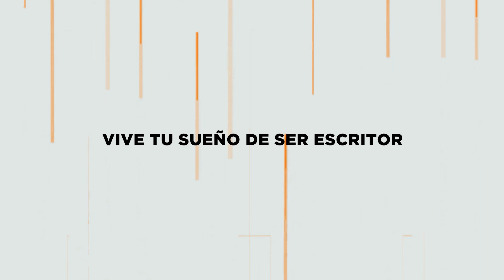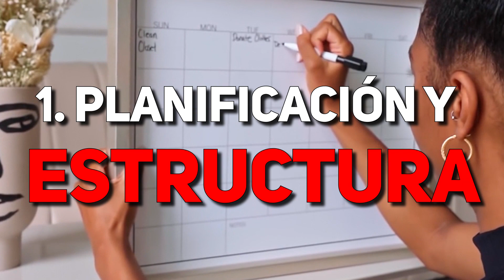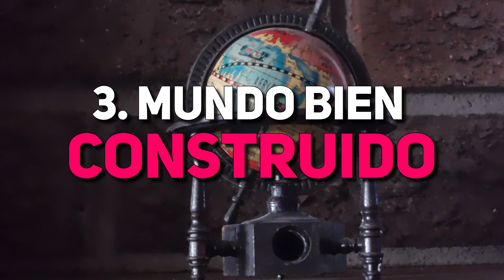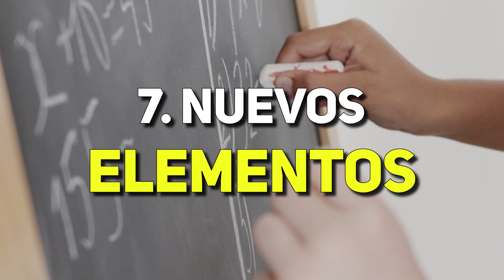👍Escribir sagas de libros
RESUMEN:
En este vídeo sobre "Escribir sagas de libros", exploramos las ventajas de crear sagas, la importancia de la planificación, cómo diseñar personajes inolvidables y construir un universo coherente. También abordamos la importancia de mantener la coherencia y ofrecer una conclusión satisfactoria a los lectores. Únete a nosotros para descubrir cómo crear sagas exitosas.

⏲MARCAS DE TIEMPO:
▶️00:11 Introducción y ventajas de sagas
▶️01:36 Planificación y estructura
▶️02:59 Personajes memorables y universo
▶️04:13 Coherencia y detalles en sagas
▶️05:34 Conclusión y promesa al lector